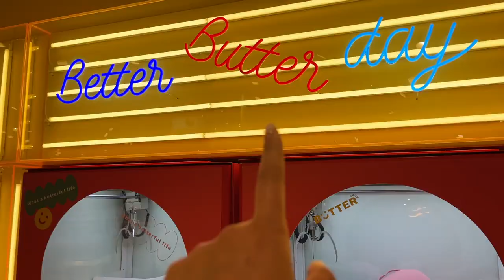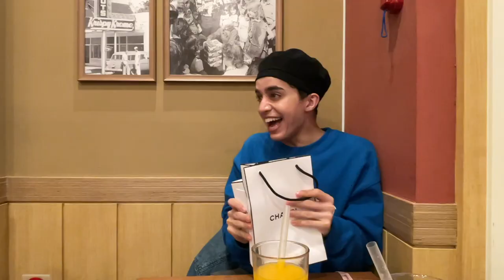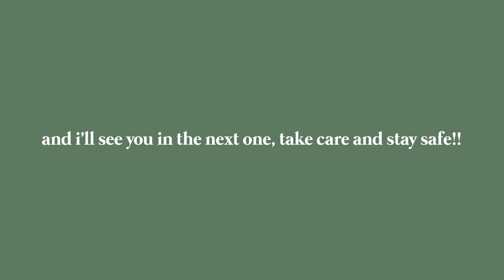VLOGMAS EP 11 • 🛍 lotte tower mall, friends + birthday festivities, errands & life in seoul vlog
In today's vlog, I'll be taking you to Lotte Tower Mall (& celebrate Mehdi's birthday!!) as well as bring you along my daily life (even if it's just running errands haha) :)

00:00 Intro
00:10 Day 21
05:03 Day 22
13:52 Outro

━━━ mentioned ━━━

Hi , I'm Helen-- I'm a content creator based out of Seoul & California. I create content around skincare, beauty, vlogs / lifestyle! Hope you come along for the ride :)